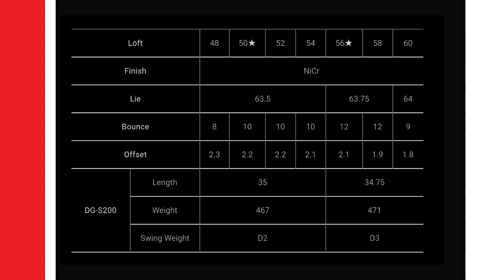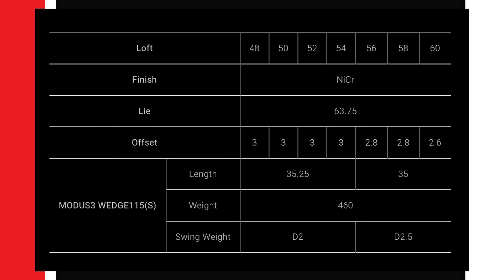Artofgolf 2018 [EP14-3] รีวิว EPON Tour Spin Wedge & Tour Wedge